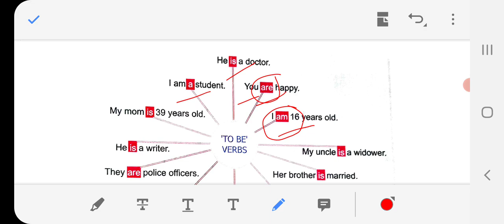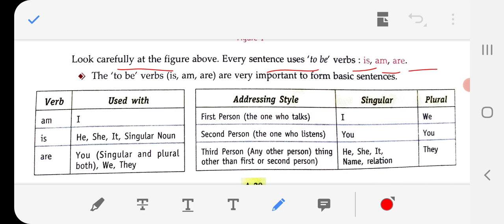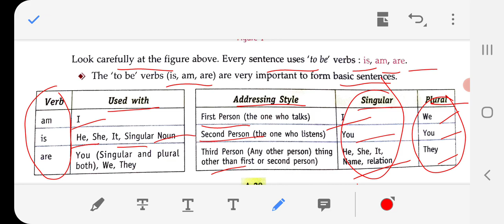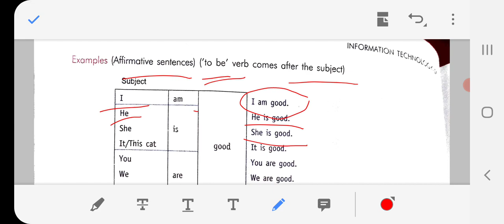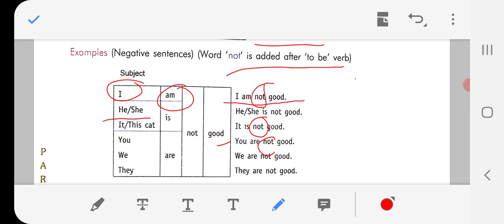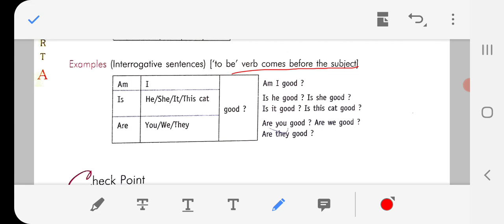Computer class 9 session-7 sentence Formation 1 Unit II 29/junl 2021